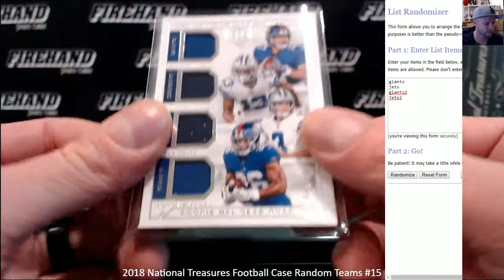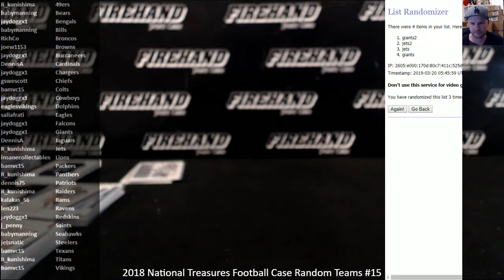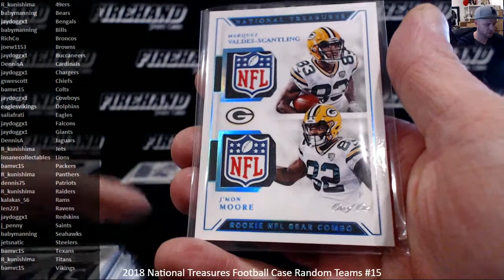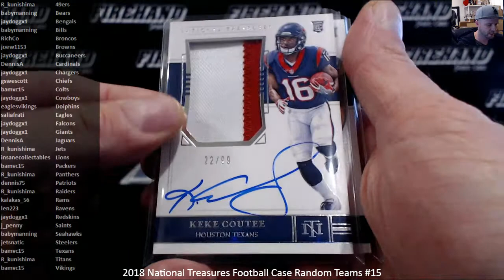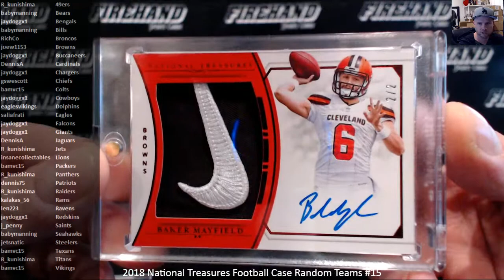Recap & Randoms ~ 2018 National Treasures Football Case Random Teams #15